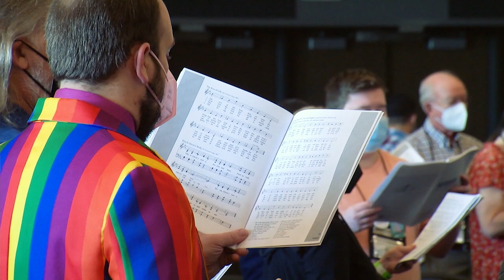Advent 2022 – Hymn for 30 November from the Evangelical Lutheran Church in America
Hymn:  O Morning Star, How Fair and Bright!
Writer/Composer:
Philipp Nicolai (1556–1608)

Lyrics ( English translation) :

O Morning Star, how fair and bright!
You shine with God's own truth and light,
aglow with grace and mercy!
Of Jacob's line, King David's son,
our Lord and Savior, you have won
our hearts to serve you only!
Lowly, holy!
Great and glorious,
all victorious,
rich in blessing!
Rule and might o'er all possessing!

Come, precious diamond, light divine,
and deep within our hearts now shine;
there light a flame undying!
In your one body let us be
as living branches of a tree,
your life our lives supplying.
Now, though daily
earth's deep sadness
may perplex us
and distress us,
yet with heav'nly joy you bless us.

Almighty Father, in your Son
you loved us, when not yet begun
was this old earth's foundation!
Your Son has ransomed us in love
to live in him here and above:
this is your great salvation.
Alleluia!
Christ the living,
to us giving
life forever,
keeps us yours and fails us never!

Oh, let the harps break forth in sound!
Our joy be all with music crowned,
our voices gaily blending!
For Christ goes with us all the way—
today, tomorrow, ev'ry day!
His love is never ending!
Sing out! Ring out!
Jubilation! Exultation!
Tell the story!
Praise to Christ, who reigns in glory!

What joy to know, when life is past,
the Lord we love is first and last,
the end and the beginning!
He will one day, oh, glorious grace,
transport us to that happy place
beyond all tears and sinning!
Amen! Amen!
Come, Lord Jesus!
Crown of gladness!
We are yearning
for the day of your returning.

During this Advent season, LWF member churches and World Service country programs are sharing hymns from their congregations and programs to show how the Lutheran communion regions prepare for Christ’s coming into this world.
Writer/Composer:
Philipp Nicolai (1556–1608)

Lyrics ( English translation) :

Lowly, holy!
Great and glorious,
all victorious,
rich in blessing!

Now, though daily
earth's deep sadness
may perplex us
and distress us,

Alleluia!
Christ the living,
to us giving
life forever,

Jubilation! Exultation!
Tell the story!

Amen! Amen!
Come, Lord Jesus!
Crown of gladness!